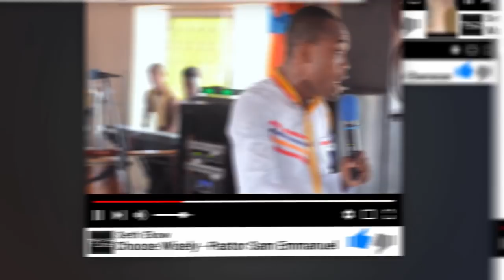The Book Of Romans In Twii